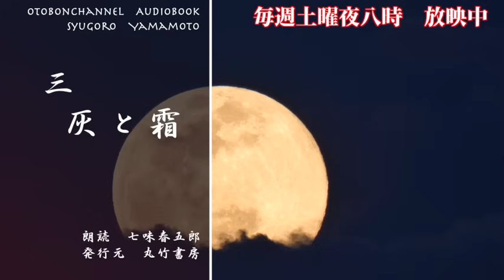毎週土曜夜八時 山本周五郎の傑作長編 【天地静大 第二回】 朗読時代小説 読み手七味春五郎 発行元丸竹書房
※毎週土曜夜八時、放映中！です。

１９５９年(昭和３４年)１２月２４日～翌年１０月３１日　『北海道新聞、中日新聞、神港新聞に連載』
　「樅の木は残った」が、毎日出版文化賞を受賞（辞退）。演劇化、映画化、テレビドラマ化がつづき、TBSの「山本周五郎アワー」が人気を博します。脂ののった５６才の周五郎が著した、幕末小説。お聴きください。

「樅ノ木は残った」「赤ひげ診療譚」に続く作品
幕末、東北の小藩出身の青年が、学問の道を志しながら、激動期の日本に翻弄されていきます。
　どう生きるのか？　新しい主義の台頭に葛藤する若者たちの姿を、小説の達人山本周五郎が描きます。
　井伊直弼が大老に就任、安政の大獄へとつながる安政という時代の激震。物語は、安政の大地震からはじまります。
　倒幕も佐幕もない。大きな主義を離れて、自分の生き方をみつめていく、透の生き方には、変革の現代人の心を打つものがあるのではないでしょうか？
　Channel登録をしてお待ちください。

　古い時代の終わりに、自己を確立させようとあがく若者の、成長と青春を描いた清涼な物語。英雄ではない、権力者でもないけれど、生きなければならない、では、どう生きるのか？変わりゆく時代に、変わらない自分を貫くのは難しい。そこに共感がうまれます。
■作者の言葉
「私はこの小説で主役を演ずる昌平黌の学生たちに託して、この『激しい変革』に当面しての不安やおびえや絶望にもめげず、こつこつと文明を開拓してゆく青年たちを書きたいと思います」昭和三十四年十二月十九日。北海道新聞。
　Channel登録をしてお聴きください。

■登場人物
杉浦透……中邑藩士。学問で身を立てることを志す。
岩崎つじ……透と結婚。
杉浦勘右衛門……中邑藩重臣。透の父。尊王派。
杉浦たよ……透の母。
房野なほ……房野又十郎の妹。作田介二郎に嫁すも離縁。透が想いを寄せる。
水谷郷臣……中邑藩主の弟。藩籍におりている。
安方伝八郎……中邑藩士。透の友人。異人館焼討ちを企てる。
並木第六……中邑藩士。江戸詰。
吉岡市造……沼津藩士。郷臣の腰巾着。後に料理茶屋｢深川｣を開く。
おせん……元芸妓。郷臣にひかされて船宿｢船仙｣の女主人となる。
岩崎丈左衛門……中邑藩の老臣。つじの父。尊王派。
才助……髪結い職人。
佐伯角之進……中邑藩士。中目付。
松崎かの子……越前福井の人。小太刀の名手。

■用語集
被衣……カツギ・頭上からかぶりかけて着用する女性のかぶり物
故殿……コトノ・故、先殿
窮境……キュウキョウ・窮地
妄動……モウドウ・分別を欠いた行動。
愚昧……グマイ・ばかで、物の道理がわからないこと。
艫……トモ・船の後部。船尾。
板子……イタゴ・和船の底にしく揚げ板。
篤農……トクノウ・農業に熱心で研究的な人。篤農家。

0:00　灰と霜　１
13:26　灰と霜　２
26:29　灰と霜　３

◆広告なしの限定動画を、毎週配信しています。丸竹書房の運営と、私の創作活動の援助になりますので、ご参加お待ちしております。

※iPhoneの方は、アプリからの登録はできない場合がございます。ブラウザからの登録をお願いいたします。